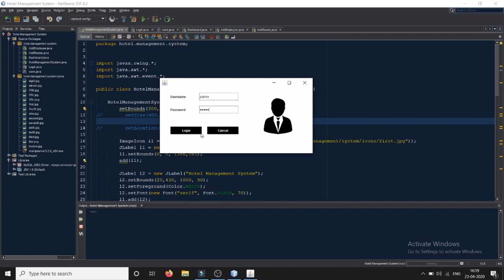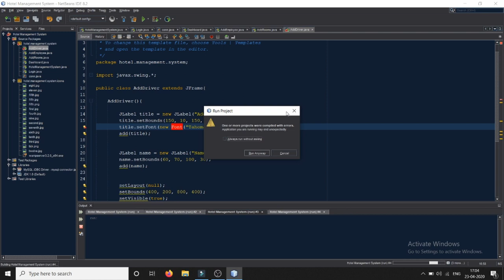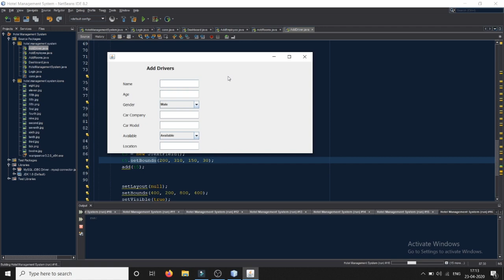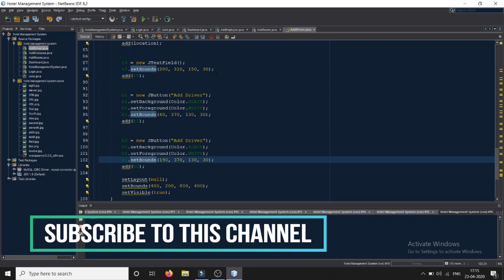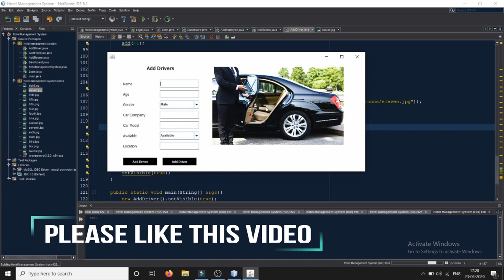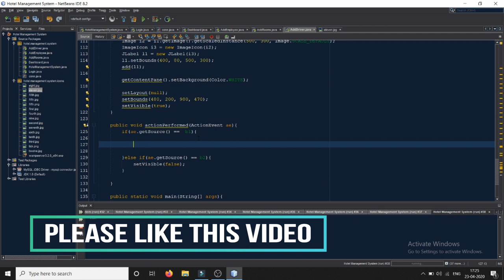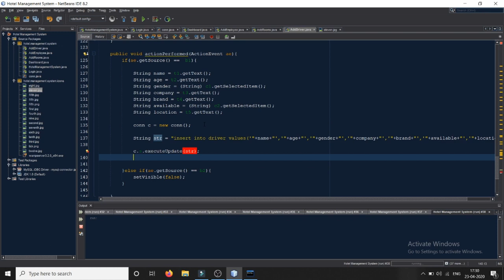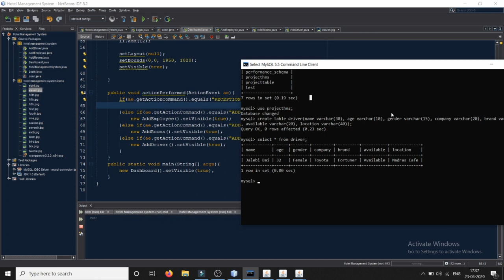8. Adding Pickup Drivers - Hotel Management System | Java Project | Netbeans & MySQL | VIEH Group